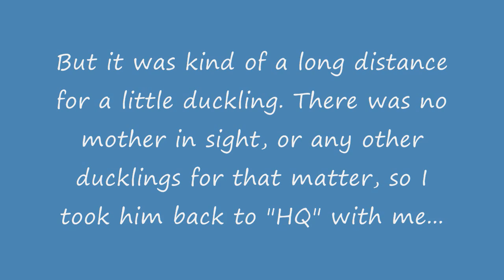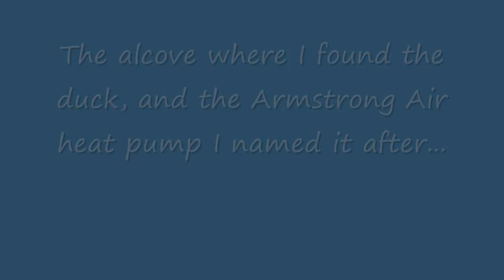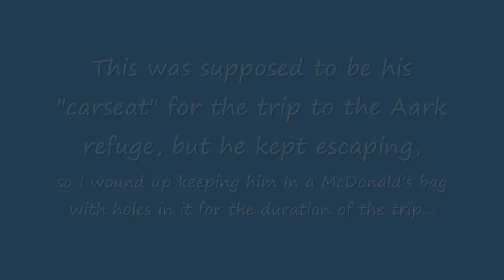The gosling I found while taking HVAC pictures!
I was at Delaware Valley College in Doylestown, Pennsylvania visiting friends, and while I was looking for a heat pump to film, I came across what I thought was a duckling waddling across the parking lot. There was a pond near the parking lot, but it was very far for this little guy to have come. It is actually a gosling. I'm guessing the mother was probably killed or otherwise incapacitated. Since I found the gosling near an Armstrong Air heat pump, I named it "Armstrong." I wound up taking the duckling to the Aark animal refuge, where the woman there (apparently incorrectly) identified it as a Mallard. Armstrong will be raised at the Aark, and set free back into the wild.